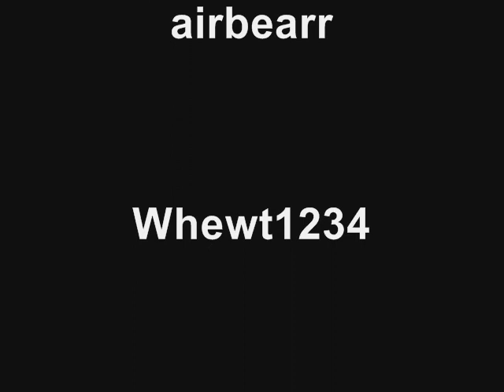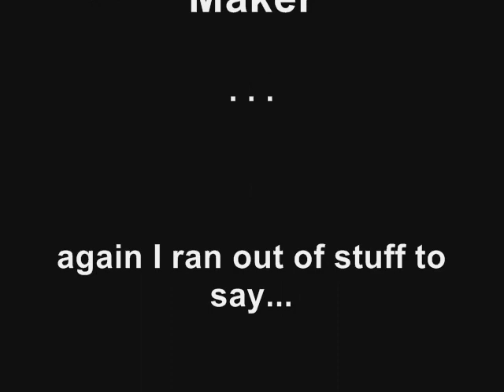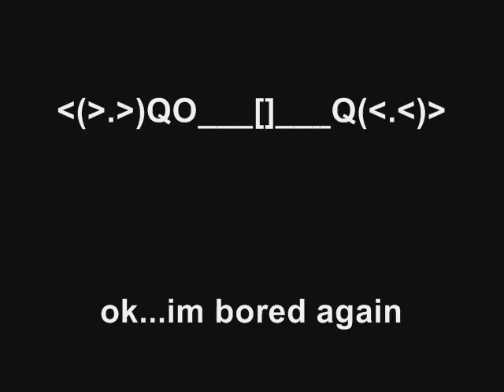MapleStory~Kung Fu Beat MMV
Video 34:

This is just another filler video MapleStory Music Video (MMV) while I make my new upcoming series "Life's MapleSyrup" coming in February.

This video took awhile to post because Windows Movie Maker kept messing around with me with the music and timing that I had to replay the vid each time I fixed a timing mistake so it wouldn't screw up. (Note to self: Use Sony Vegas next time)

Anyways.